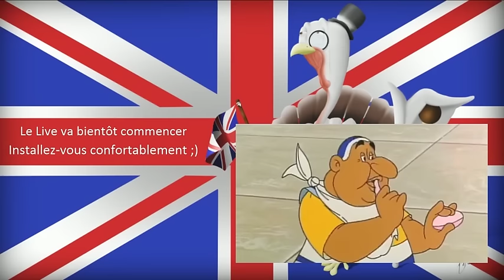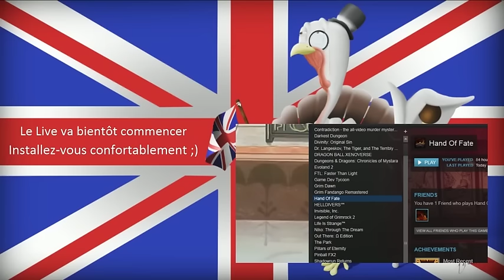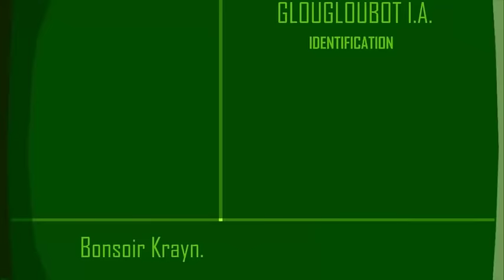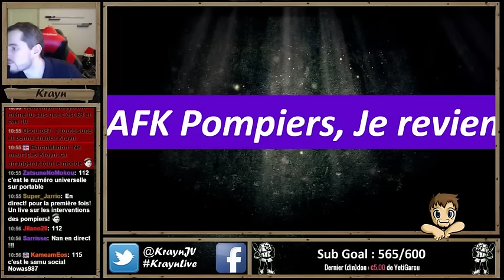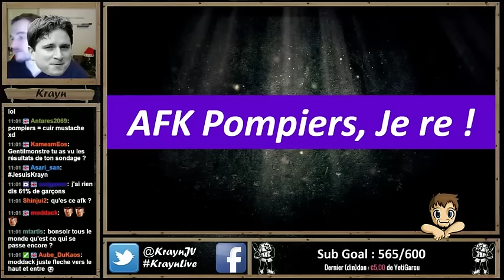Man vs Plafond, les 12 travaux du dindon !